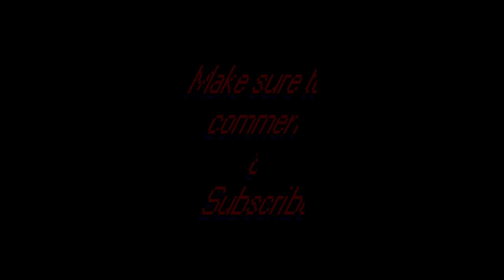Hunting in the hood #13